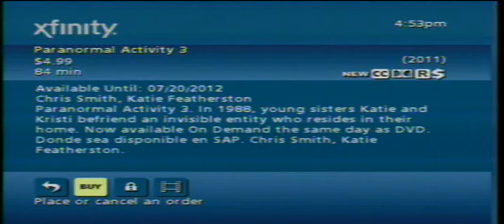Paranormal Activity 3 Trailer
This video is recorded from a Comcast box. THIS IS ONLY A TRAILER!